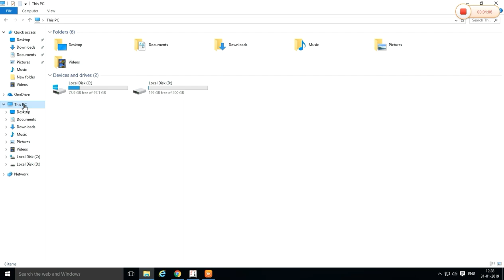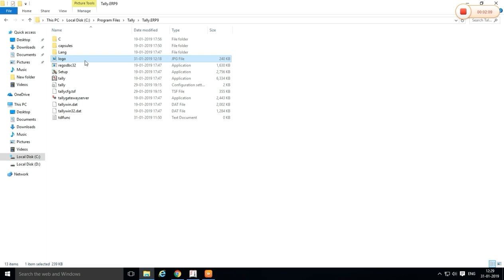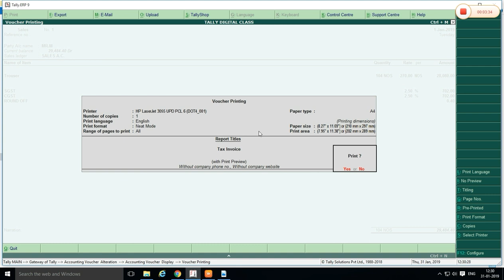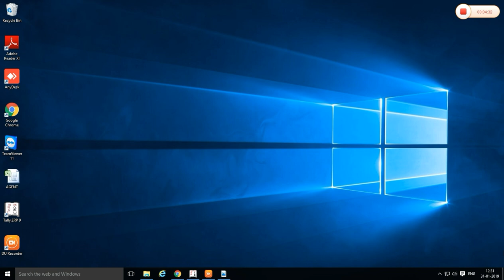PRINT COMPANY LOGO TALLY ERP 9 | TALLY DIGITAL CLASS